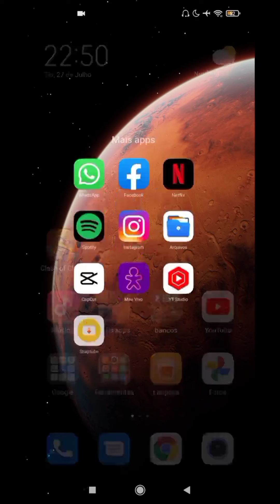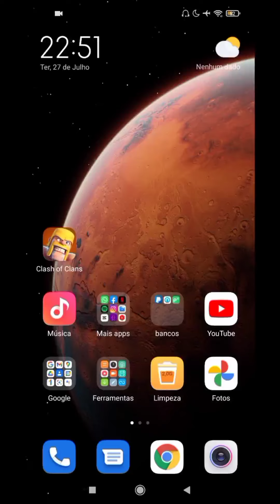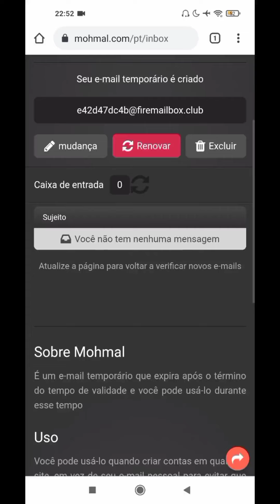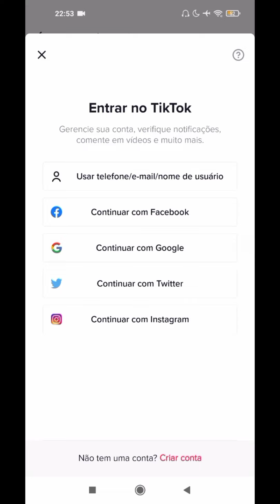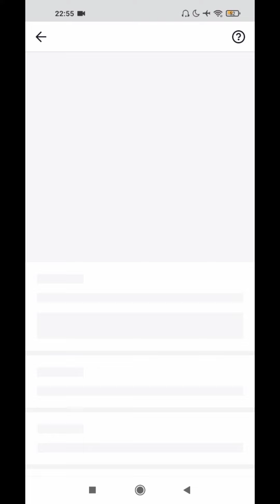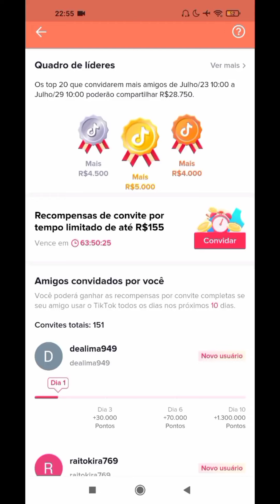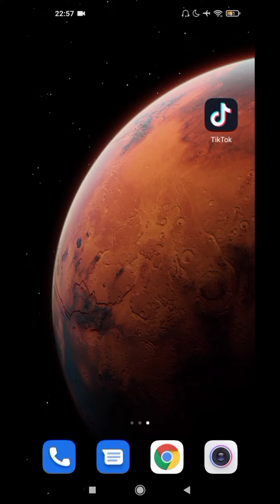😱URGENTE!! BUG DO TIKTOK VOLTOU A PEGAR FACIL ! - NOVO BUG TIKTOK SEM USAR NUMERO DE CONFIRMAÇÃO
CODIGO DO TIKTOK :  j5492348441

MEU CODIOGO NO TIKTOK LITE :  K76643132

Nesse vídeo ensinaremos a vc mais um método novo de como superar o erro de internet do Tiktok atualizado, entenda como funciona a nova promoção e como ganhar dinheiro com ela, quer se manter atualizado e bem informado

Esses método também funciona o erro de Internet TikTok Lite! Já é 2021 e esse problema continua atrapalhando. Se você foi colocar o código do TikTok e viu a mensagem erro de internet ou  erro na internet, no TikTok Lite ou no Padrão, recomendo que acompanhe esse tutorial até o final, pois mostrei 3 formas de resolver esse problema. Erros de rede ao colocar o código para ganhar dinheiro no Tik Tok, são bem comuns e os relatos começaram lá em 2020. Até hoje não foi resolvido e parece que piorou ainda mais. Os responsáveis pelo Tik Tok Global, garante que estão trabalhando no Bug, mas não tem data para uma solução definitiva.

Novo bug do Tiktok atualizado com um novo método para corrigir o Erro de Internet sem ser necessário utilizar uma conta Gmail do Google e sem precisar utilizar um numero de Telefone !!melhor solução para o erro de internet

Como ganhar dinheiro no tiktok, Nesse vídeo ensino burlar o tiktok e ganhar dinheiro na internet usando apenas o celular para ganhar dinheiro no tiktok rápido. Também mostro como ganhar dinheiro no tiktok 2021 todos os dias, único que funciona. (passo a passo)

Como burlar o tiktok para ganhar dinheiro no tiktok lite 2021. Esse novo bug do tiktok vai fazer você ganhar dinheiro fácil no tiktok. É uma ótima forma de ganhar dinheiro na internet.

Neste vídeo vou te ensinar como ganhar dinheiro no TikTok e TikTok Lite usando um hack e um BUG que permite você ganhar dinheiro automaticamente no tik tok, mas claro faça com cautela.

Neste vídeo você vai aprender como burlar o tiktok e também consigirá últilizar o mesmo modo para ganhar dinheiro no tiktok lite, esse bug servirá para te dar muito dinheiro

Como ganhar dinheiro no tiktok, Nesse vídeo ensino burlar o tiktok e ganhar dinheiro na internet usando apenas o celular para ganhar dinheiro no tiktok rápido. Também mostro como ganhar dinheiro no tiktok 2021 todos os dias, único que funciona

tik tok 2021,tik tok,tiktok paga.